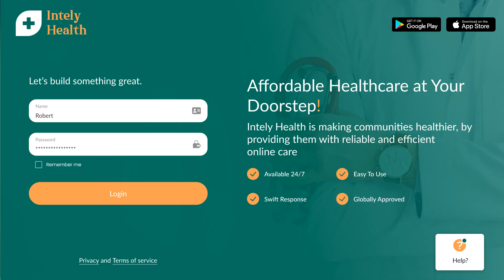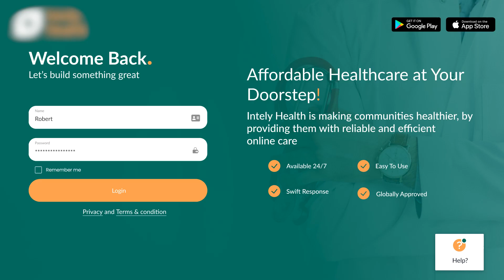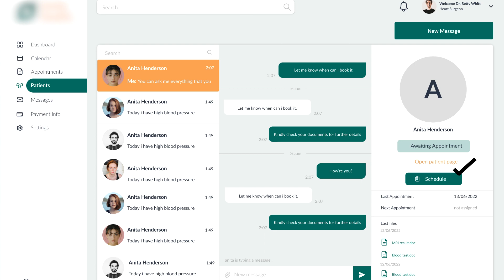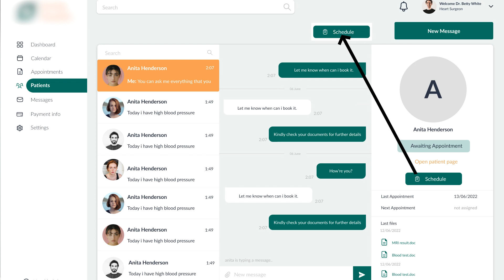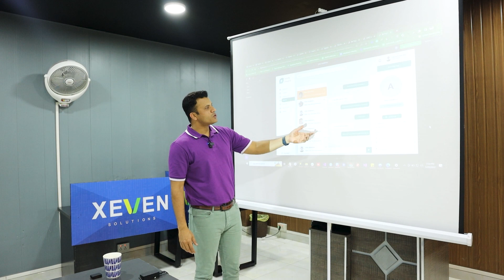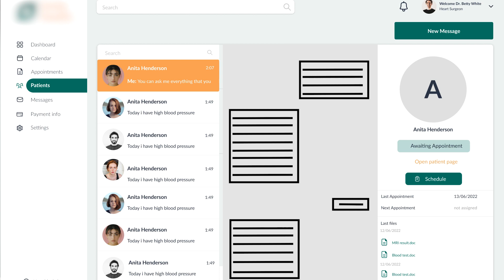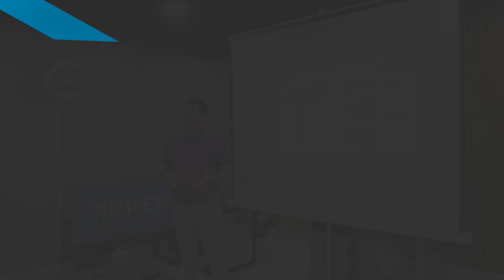UI/UX Learning Session | Part 1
I always say that UI/UX designing tools are not meant to be learned. It is a mental skill and an aesthetic vocabulary that you have to develop. No one becomes a designer just by learning a tool.
In this regard, we have started recording the training sessions of our office team so that these sessions can reach you and you can also benefit from them.
I also request everyone else to start such a series in software houses so our youth get to know practical applications of their knowledge.